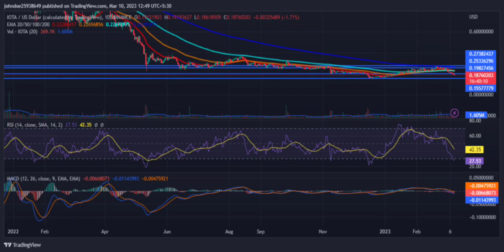IOTA Price Prediction 2023 / IOTA News Today / IOTA Technical Analysis